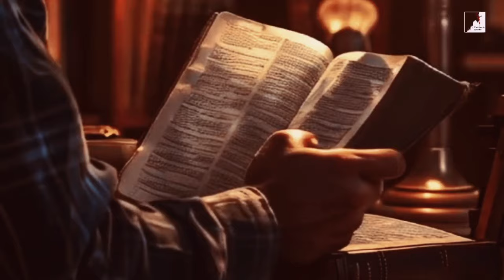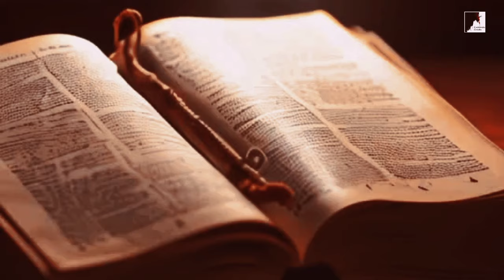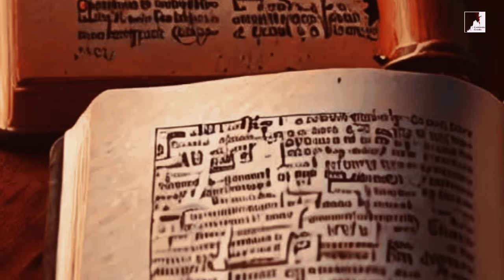Descubra o Paraíso Escondido na Bíblia: Onde os Crentes Realmente Vão após a Morte